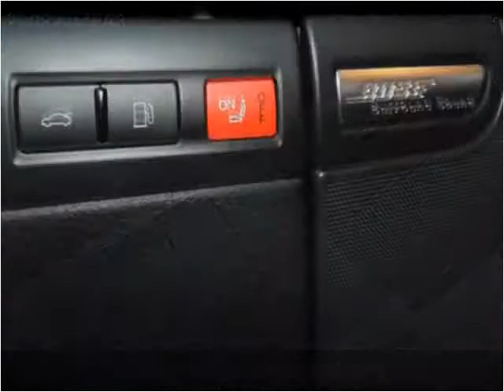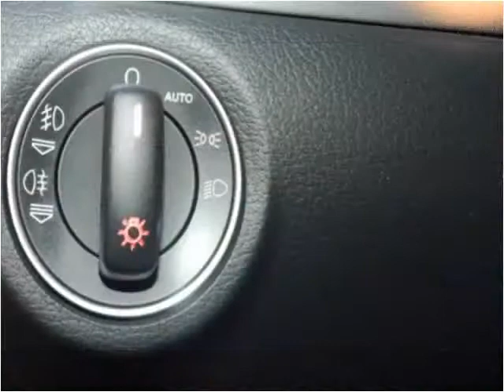2008 Audi A8 Used Cars San Jose CA